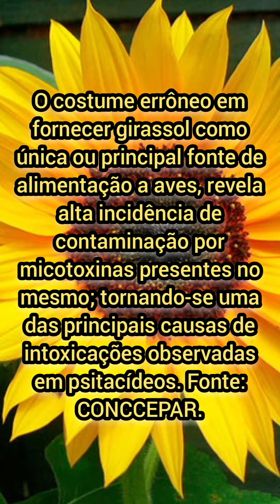Por que não damos girassol às nossas aves?🤔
Obrigado por nos assistir. Nós, do Criatório Calopsita Zeus, não oferecemos girassol e cartamo às nossas aves por serem sementes tóxicas.
Estamos optando por oferecer ração extrusada!

Abraço do Criatório Calopsita Zeus, o Seu Criatório!